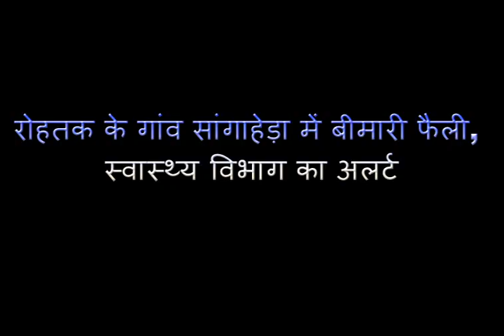रोहतक के गांव सांगाहेड़ा में बीमारी फैली, स्वास्थ्य विभाग का अलर्ट